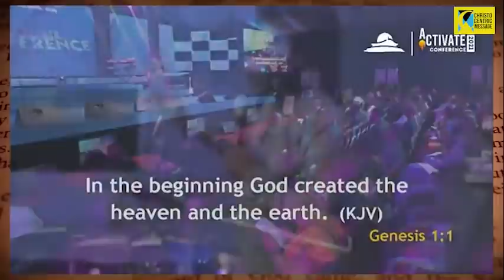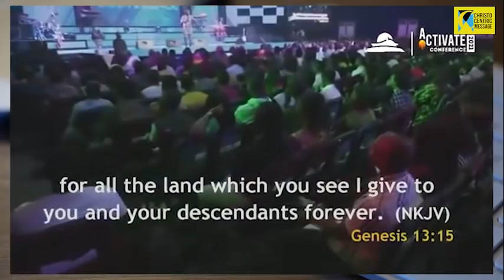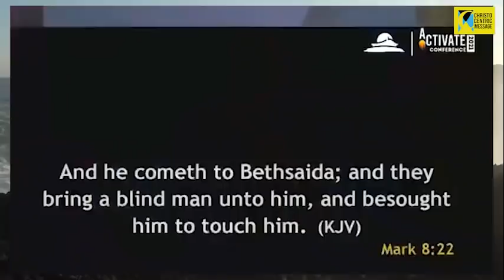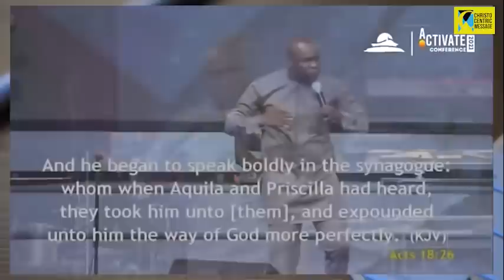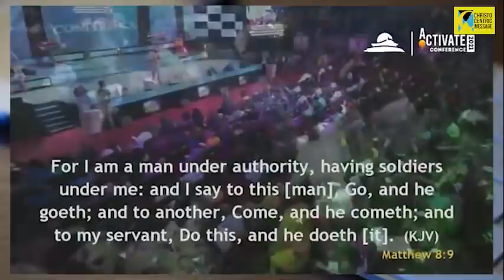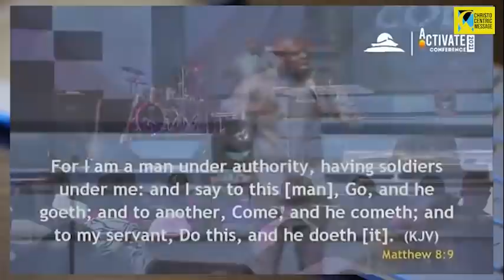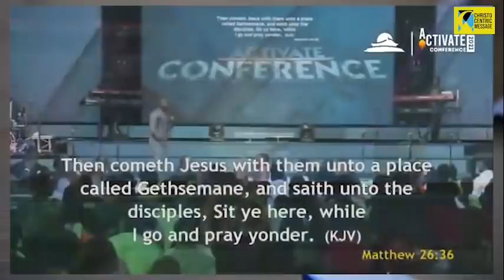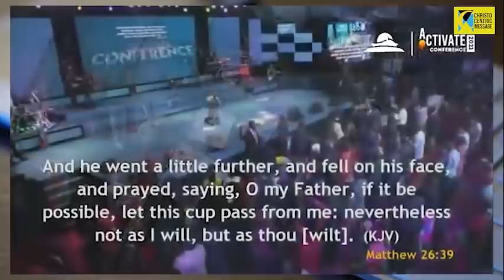POWERFUL WORDS TO DOMINATE YOUR ATMOSPHERE IN 2022 - APOSTLE JOSHUA SELMAN 2022